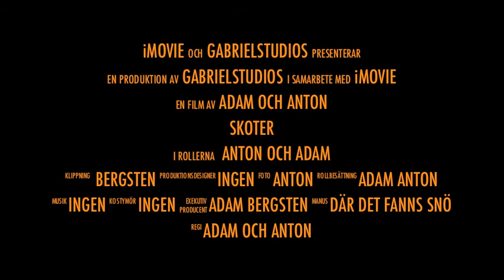Dikanäs Skoter 2014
Skoter på Klitvallen, Dikanäs